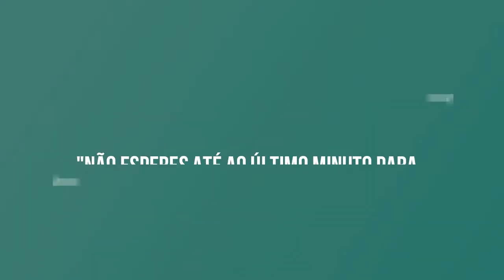Novos produtos Europa - Encomenda de Agosto doTerra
Parecia Natal mais uma vez, quando recebi a encomenda doTerra mas desta vez ainda foi com mais entusiasmo, se é que isso é possível :) porque vieram os produtos novos que existem a partir deste mês - Agosto - na Europa e que estava desejando de começar a utilizar devido aos seus  maravilhoso benefícios. Já os tinha experimentado no Evento doTerra no Porto, sentindo na pele um cheirinho da sua eficácia o que também aguçou a minha vontade de utilizá-los.

Os passos para a inscrição:
1º Clicar no site em cima mencionado  e selecionar Compra.

2º Selecionar o idioma/língua e país de residência (Europa se for Portugal)

3º Selecionar o País (Portugal ou outro país).

4º Selecionar "Cliente Preferencial" (compras quando quiseres com o desconto de 25% e sem o compromisso de comprar sempre). Não te registes como Consultor de Bem-Estar, porque essa opção é só para quem quer compartilhar ou construir um negócio dōTERRA e receber benefícios financeiros ganhando bônus mensalmente/ordenado. Mesmo que estejas a pensar construir o teu próprio negócio com a doTerra continua com a inscrição como "Cliente Preferencial" e depois podemos mudar a tua conta para "Consultor de Bem-Estar", sem problemas.

5º Preenche os teus dados para inscrição como cliente preferencial com desconto de 25%. Escolhe um kit ou os óleos essenciais que quiseres e intuíres e recebe tudo em tua casa.

6º Escolhe os óleos essenciais que desejas mas relembro que a vantagem de comprar um kit é maior, porque oferece e taxa de inscrição (25€ aproximadamente) e outros benefícios (um maior desconto...). No entanto se não quiseres o kit selecionas o item de boas vindas (com a taxa de inscrição de 25€ aproximadamente) e adicionas ao carrinho os óleos que quiseres.

7º -Insere o modo de pagamento e a modo de entrega e voilá! Já és membro doTerra. :)

Beijinhos,
Silvia Bihappy :)